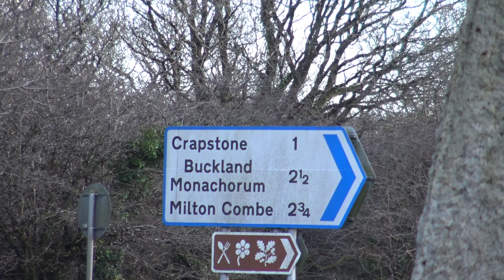At the Aerodrome, talking about Futurism/Politics/Countryside. 10.01.20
Not a standard moorwalk video - more of a talky vlog!